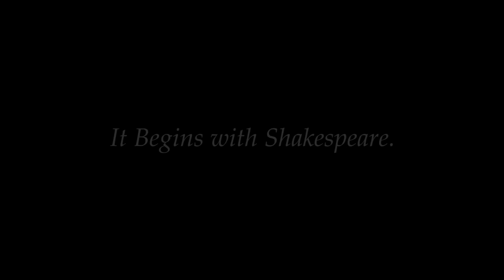"The New Ships" - Trailer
The New Ships is the Ashoka Shakespeare Society and Kirdaar's first Annual Production

Venue: Multipurpose Hall